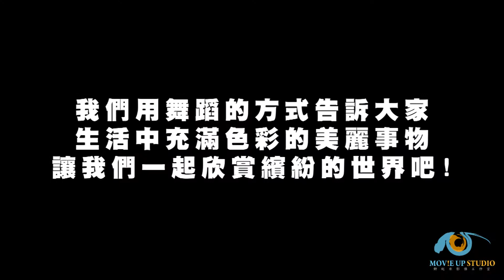10 閉幕舞 COLORDANCE | 20140914 Mix Tempo街舞學苑年度公演【COLOR DANCE】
10 閉幕舞 COLORDANCE | 20140914 Mix Tempo街舞學苑年度公演【COLOR DANCE】